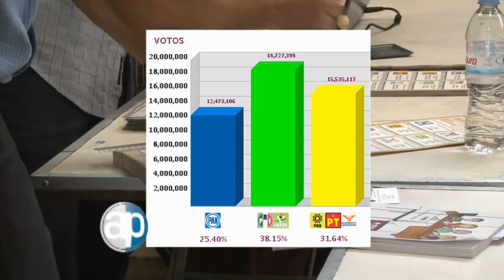11-08-12 Presidente acotado. Bloque 2-7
Juan L. Simental. La situación interna de Acción Nacional debe preocupar a los panistas, y es que las consecuencias de los resultados de la elección del 1 de julio siguen presentes en el partido que pronto dejará el poder presidencial. Haber caído a tercera fuerza político-electoral en el país ha hecho que la división interna salga a flote, que ahora se conozca que una de las causas de la derrota es la fragmentación que hoy ha polarizado al albiazul: dos facciones, la del Presidente y la de todos aquellos que están en contra del Presidente, y esta es, justamente, la nota que ha generado la noticia en los días recientes: aquellos que se han aglutinado en torno a la presidencia de Gustavo Madero han impuesto su voluntad a Felipe Calderón, el debilitado presidente de la república y que desde el principio de su mandato constitucional actuó como verdadero presidente del partido. Hoy, los panistas inconformes le han impuesto a Calderón que no habrá cambios en la estructura partidista sino hasta que se cumplan los tiempos estatutarios. Al final de su mandato, Felipe Calderón es un Presidente acotado.